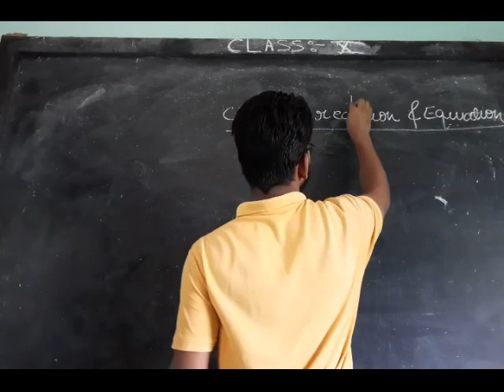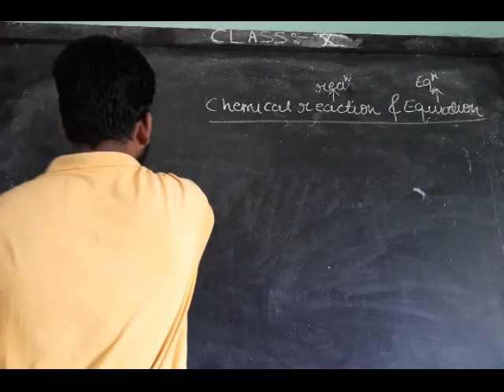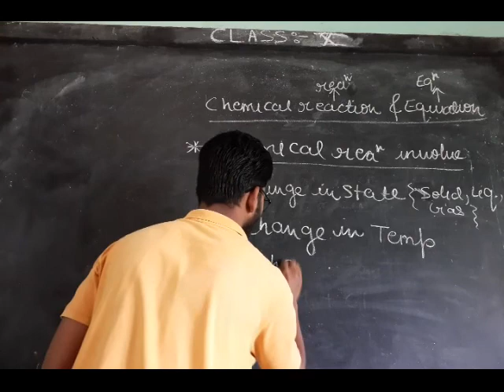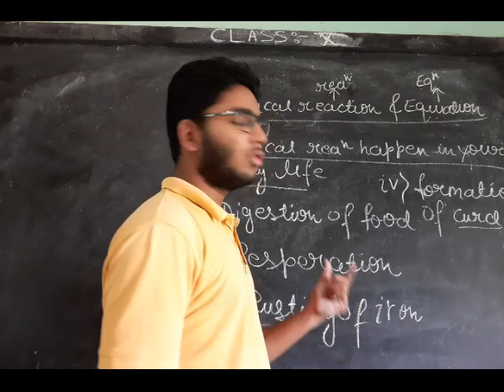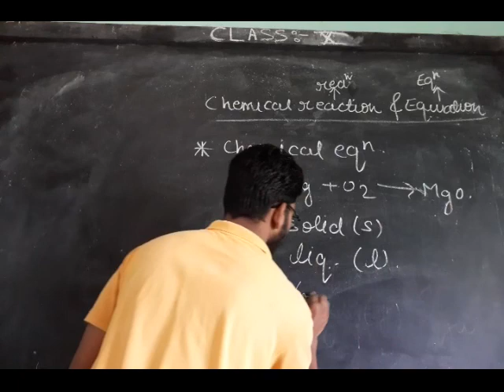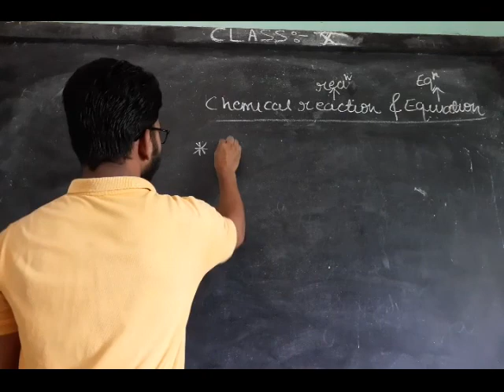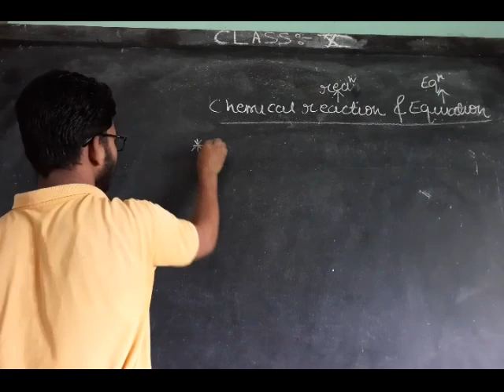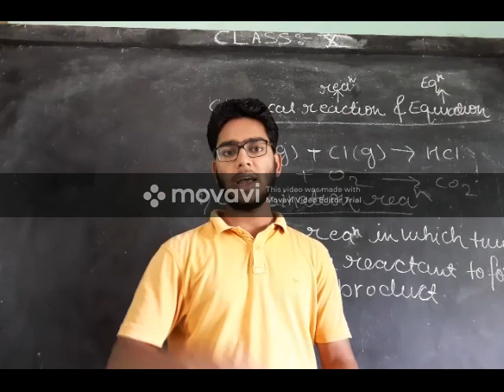Class:- 10 Chemistry Chapter 1 {Chemical reaction and equations }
This is my first lecture of class 10 on chemistry chapter 1 [Chemical reactions and equations].In this lecture i will completed what is chemical reaction and its types , What is chemical equations , How to balance chemical equations and Types of chemical reactions .